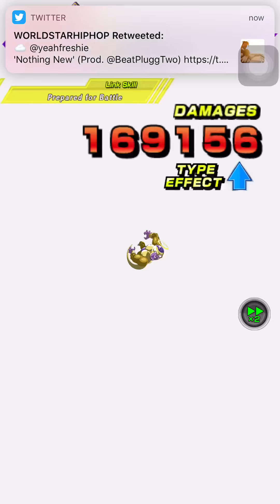DragonBallZ Dokkan Battle| Lr Vegito Boss Rush Showcase